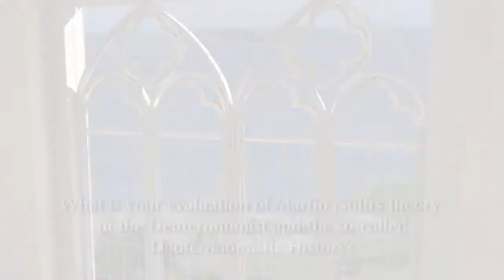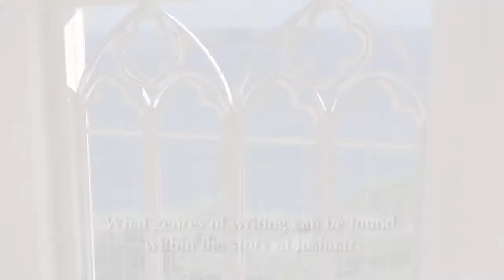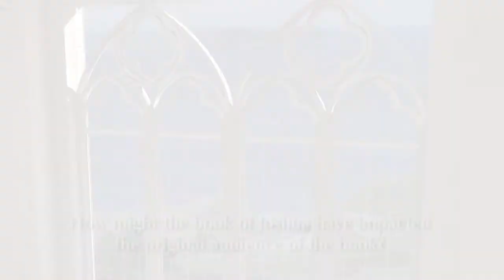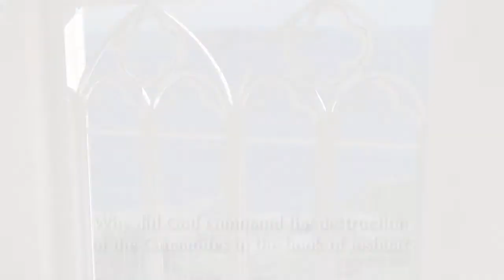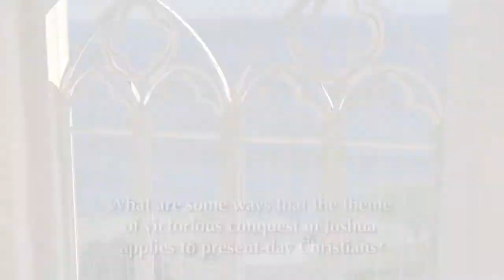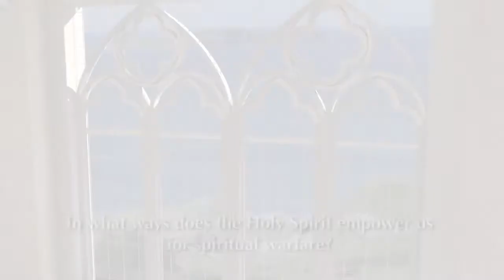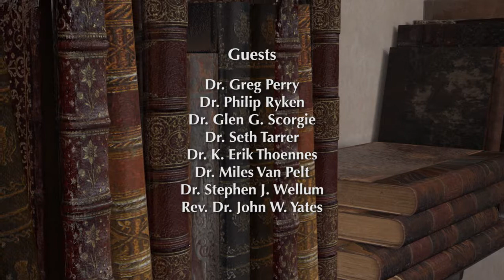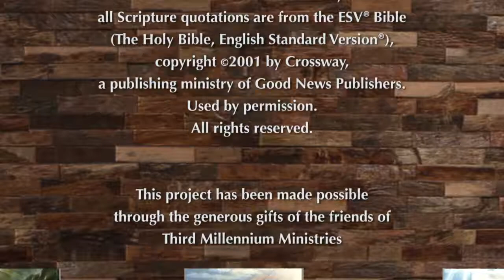The Book of Joshua - Forum 1: An Introduction to Joshua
A companion video to lesson 1 of the same series that asks the following questions:

What are some evangelical positions on the authorship of the book of Joshua?

What is your evaluation of Martin Noth's theory of the Deuteronomist and the so-called Deuteronomistic History?

When did the book of Joshua reach its completion?

What genres of writing can be found within the story of Joshua?

What is the overall literary structure of the book of Joshua?

How might the book of Joshua have impacted the original audience of the book?

Why did God command the destruction of the Canaanites in the book of Joshua?

How does the New Testament apply the imagery of warfare in the Old Testament to its original audiences and to believers today?

What are some ways that the theme of victorious conquest in Joshua applies to present-day Christians?

How does Jesus fulfill the theme of warfare against evil in the inauguration, continuation and consummation of his kingdom?

In what ways does the Holy Spirit empower us for spiritual warfare?